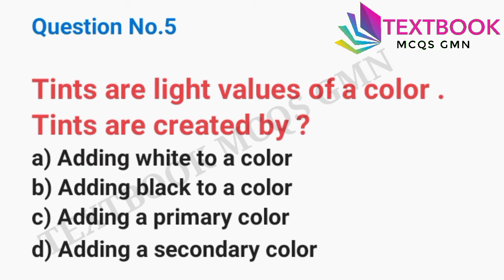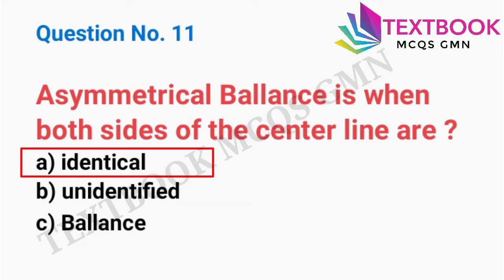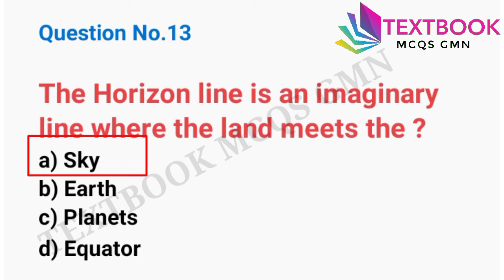DM Mcqs | Drawing Master Mcqs | Fine Arts Mcqs | ETEA,NTS DM Past Paper Mcqs (@TEXTBOOK MCQS GMN )SD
DM Mcqs | Drawing Master Mcqs | Fine Arts Mcqs | ETEA,NTS DM Past Paper Mcqs (@TEXTBOOK MCQS GMN ) Scribd DM Mcqs

DM Mcqs | Drawing Master Mcqs | Fine Arts Mcqs | Etea,NTS,FTS DM Mcqs

In this Video You Will Learn 59 Most Important DM Mcqs For Upcoming ETEA NTS FTS DM Test.

PET 50 Mcqs
Physical Education Mcqs Video link